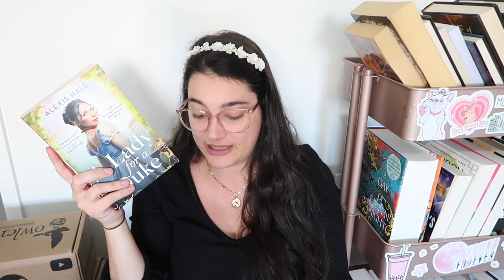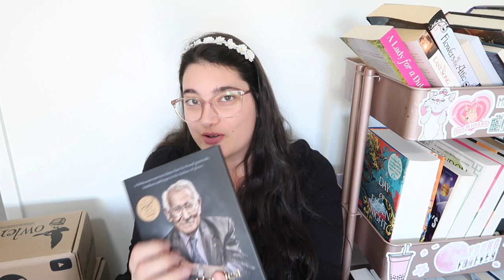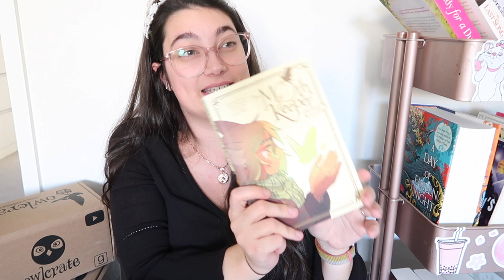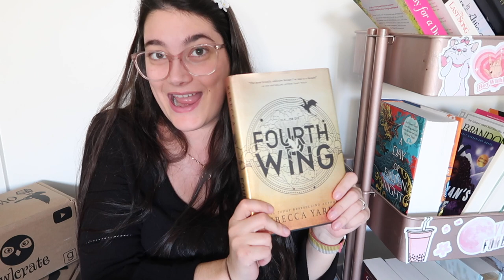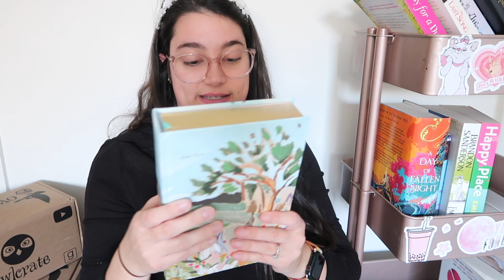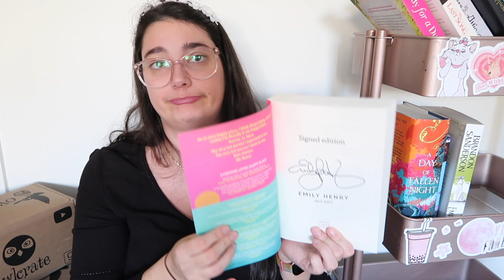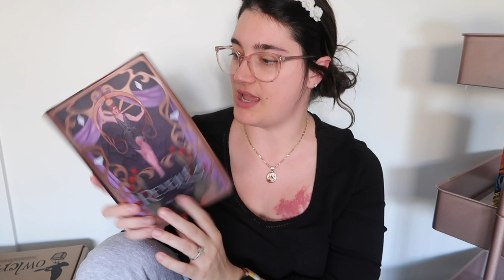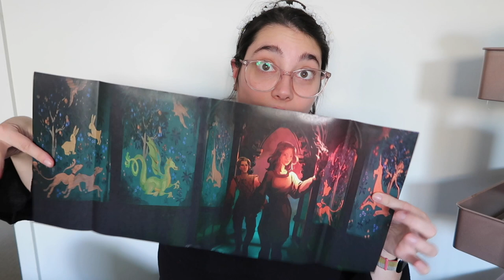THE ULTIMATE BOOK VIDEO!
OWLCRATE ➽